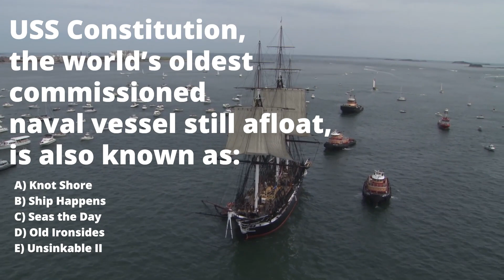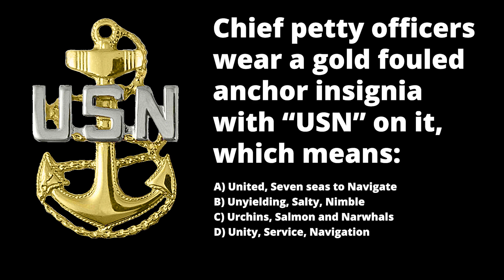Happy birthday, U.S. Navy!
The Navy is 246 years old. Test your nautical knowledge!